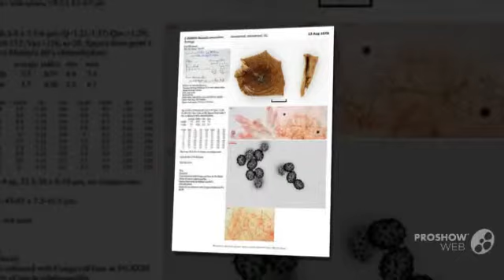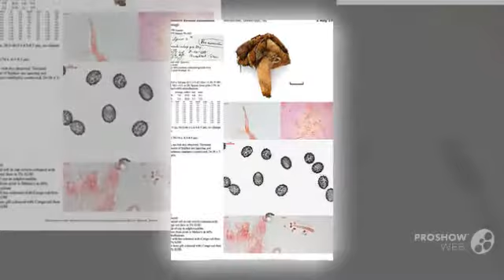Russula amoenolens - fungi kingdom